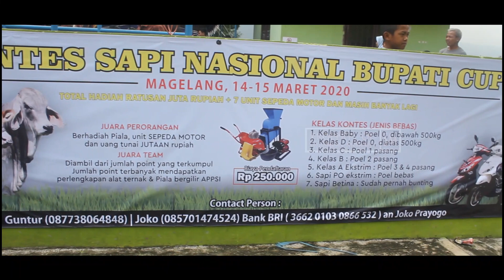Monster Sapi ONGOLE Beda Tipis PO GARENG HERMAWAN dengan PO Bejo Pak Herman